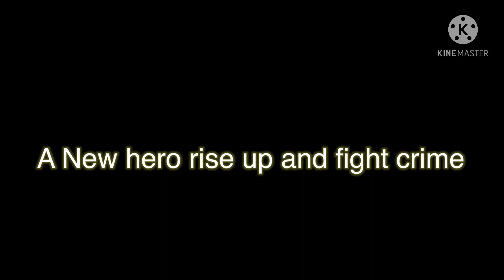Teaser Trailer Death in Family parody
Under the red hood but my thoughts of what the movie should of been like is inside the stop mo get ready